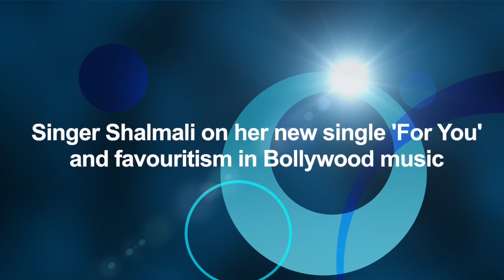Singer Shalmali on her new single 'For You' and favouritism in Bollywood music